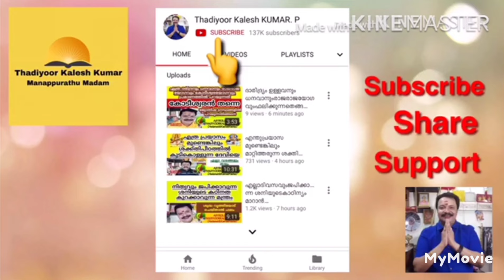1200|ഉത്രാടം|വർഷഫലം|9446141155|astrologerthadiyoorkaleshkumar(Asianetfame )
1200|uthradom Varshaphalam ഉത്രാടം വർഷഫലം
Manappurathu jyothisham Thadiyoor                                 Thiruvalla to Ranni Routil NearThadiyoor Nss High school   Booking 11 amto 5 pm      con 11amto6pm AstrologerThadiyoorkaleshkumar(Asinetfame), vasthu, jathakam, Devapresnam, Ayurveda, poemwriter&Cineproducer    Saturday &Sunday Holiday                                      Worldnumberone Astrologer Indias number one Astrologist&Astronomy